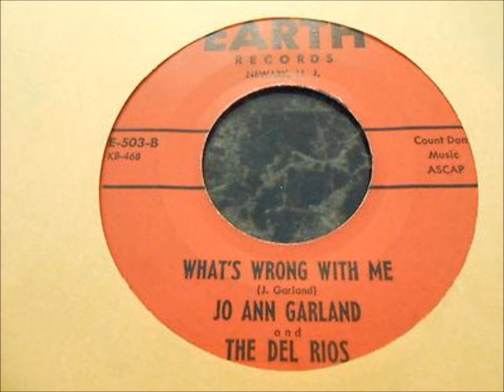Jo Ann Garland And The Del Rios - I'm a Lonely Girl / What's Wrong With Me Earth 503 - 1961